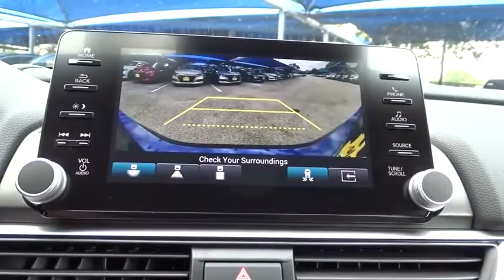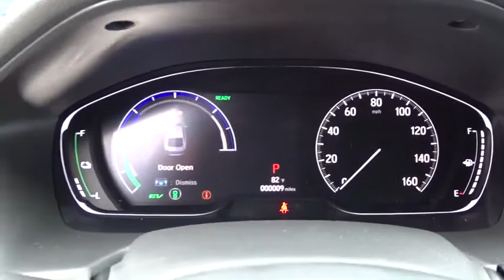2020 Honda Accord Hybrid San Antonio, Austin, Houston, Boerne, Dallas, TX H200283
Obsidian Blue Pearl New 2020 Honda Accord Hybrid available in San Antonio, Texas at Gunn Honda. Servicing the Austin, Houston, Boerne, Dallas area.
2020 Honda Accord Hybrid Touring - Stock#: H200283 - VIN#: 1HGCV3F90LA001106

Gunn Honda
14610 IH-10 W

2020 Honda Accord Hybrid Touring 48/47 City/Highway MPG